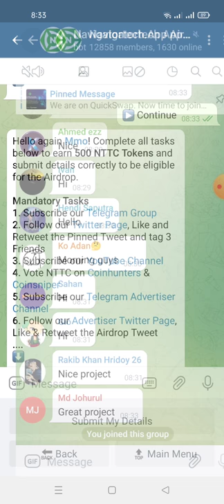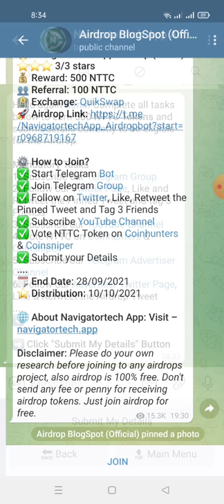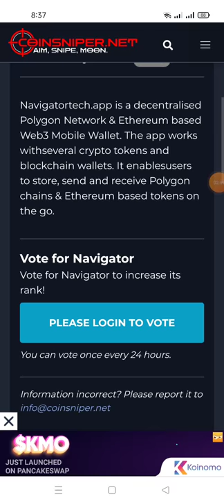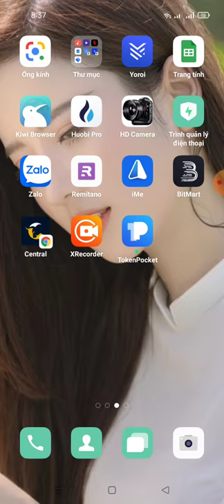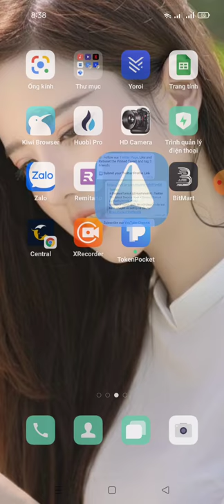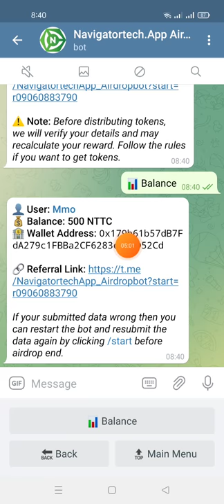hướng dẫn nhận 500 Tokens NTTC -Navigatortech.App Airdrop (mạng Polygon Matic)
Navigatortech.App Airdrop
Reward: 500
Exchange: QuikSwap

- Follow on Twitter, Like, Retweet the Pinned Tweet and Tag 3 Friends
- Vote NTTC Token on Coinhunters  & Coinsniper
- Submit your Polygon Wallet Address
✅ Done